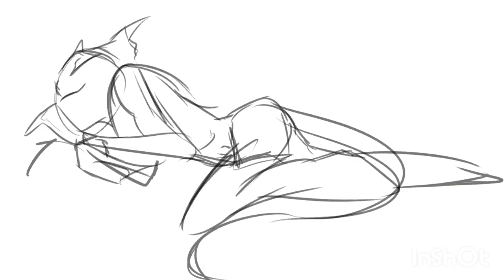fizzy💖 Fizzy x Ozzie